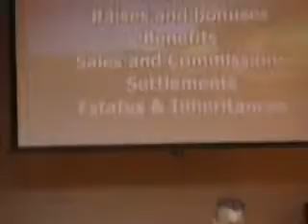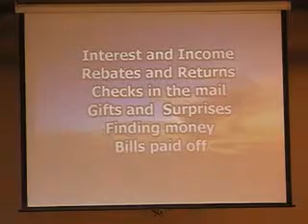Repositioned For Authority 4-3-11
Athourity In Christ